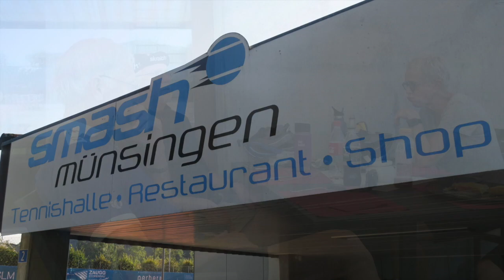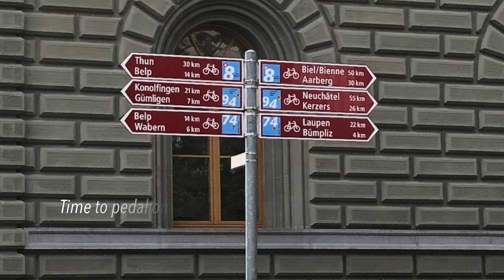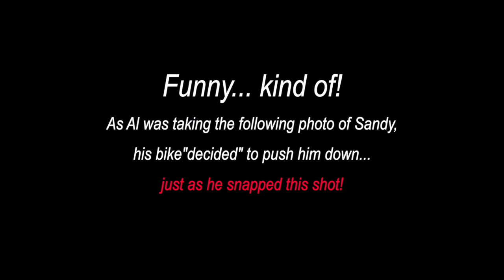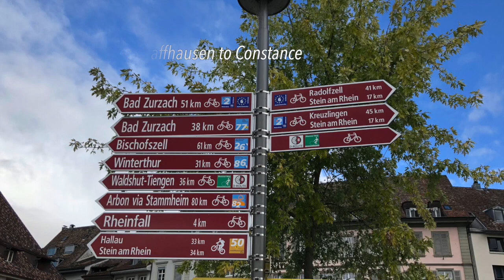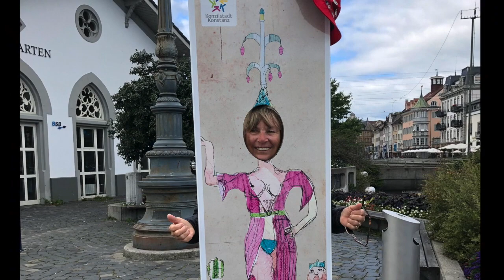Cycling Along The Aare & Rhone River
This video features an 8 day bike trip commences in Interlaken, Switzerland with stops in Thun, Bern, Biel, Solothurn, Aaru, Waldshut/Tiengen, Schaffhausen and concluding in Constance/Konstanz. The ride follows the Aare and Rhine rivers.